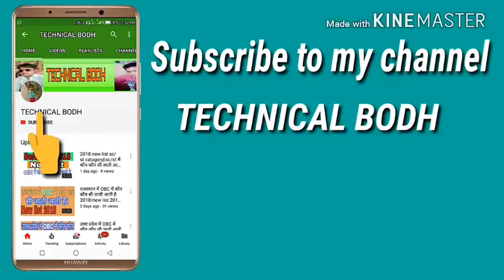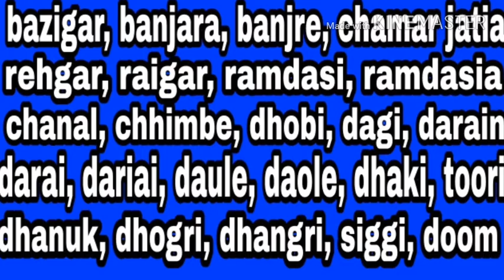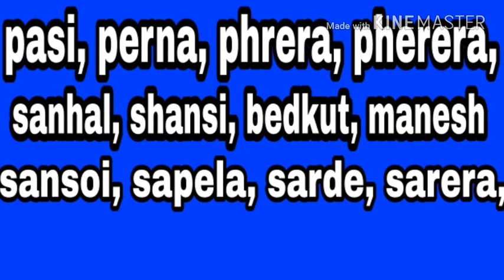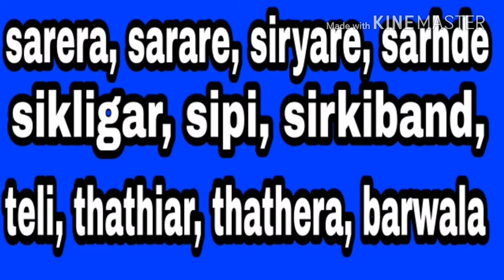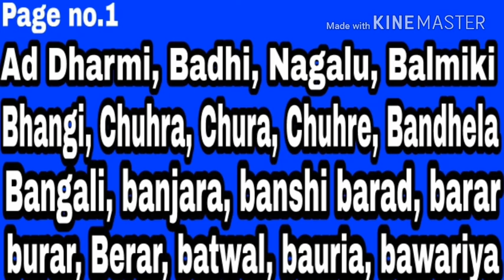हिमाचल प्रदेश में sc/st में कौन कौन सी जाती आती है।central cast of sc st| by technical bodh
हिमाचल प्रदेश में sc/st में कौन कौन सी जाती आती है।central cast of sc st| by technical bodh, dosto is video me aapko pata chalega ki sc st me kon kon si jati aati hai dosto agar video accha lage to please subscribe my channel thankyou by technical bodh